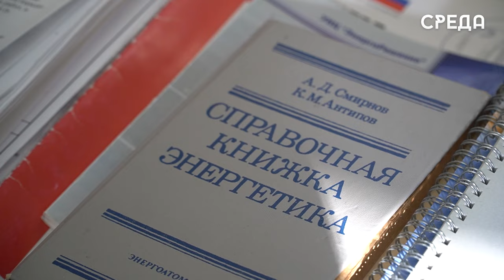Временное ограничение подачи электричества и воды 20 января планируется в Каспийске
20 января в период с 9:00 до 17:00 в Каспийске планируется временное прекращение подачи электроэнергии. Такое решение было принято в связи с заявкой ПУ Центральных электрический сетей о проведении неотложных работ на воздушных линиях 110 В. Стоит подчеркнуть, что проводятся отключения в рамках программы модернизации системы города во избежания дальнейших отключений и улучшения качества работы.

Кроме того, из-за проведения данных отключений электроэнергии свою работу также временно приостановит филиал «Каспийский горводоканал».

Отметим, что в случае каких - либо вопросов обращаться по номерам:

Электроснабжение:
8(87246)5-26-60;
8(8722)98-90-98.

Водоснабжение:

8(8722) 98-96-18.